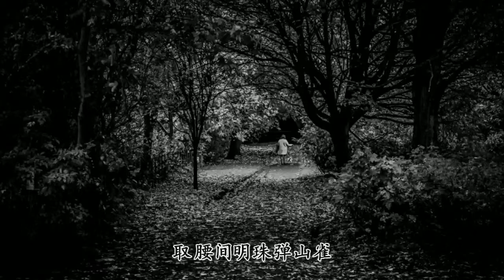盜將行 - 杳熙 - 枕風宿雪多年 我與虎謀早餐【2019抖音熱門歌曲】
劫過九重城關，
我座下馬正酣，
看那輕飄飄的衣擺，
趁擦肩把裙掀。
踏遍三江六岸，
借刀光做船帆，
任露水浸透了短衫，
大盜睥睨四野。
枕風宿雪多年，
我與虎謀早餐，
拎著釣叟的魚弦，
問臥龍幾兩錢。
蜀中大雨連綿，
關外橫屍遍野，
妳的笑像壹條惡犬，
撞亂了我心弦。
談花飲月賦閑，
這春宵艷陽天，
待到夢醒時分睜眼，
鐵甲寒意凜冽。
夙願只隔壹箭，
故鄉近似天邊，
不知何人淺唱弄弦，
我仿徨不可前。
枕風宿雪多年，
我與虎謀早餐，
拎著釣叟的魚弦，
問臥龍幾兩錢。
蜀中大雨連綿，
關外橫屍遍野，
撞亂我心弦。
烽煙萬裏如銜，
擲群雄下酒宴，
謝絕策勛十二轉，
想為妳竊玉簪。
入巷間吃湯面，
笑看窗邊飛雪，
取腰間明珠彈山雀，
立枇杷於庭前。
入巷間吃湯面，
笑看窗邊飛雪，
立枇杷於庭前。